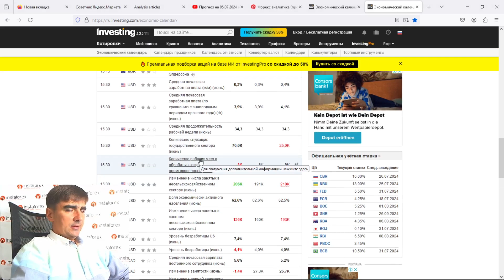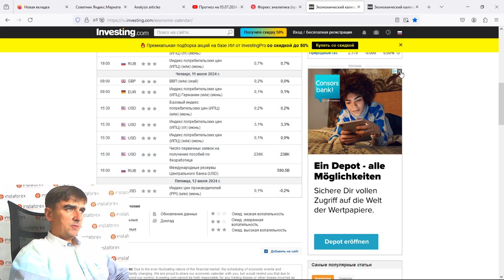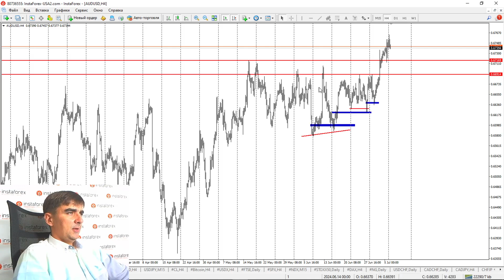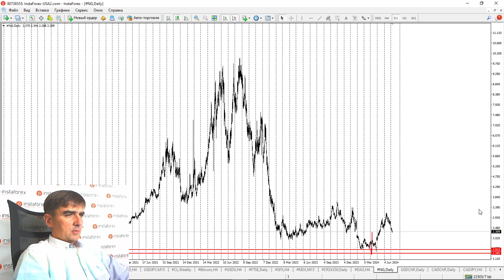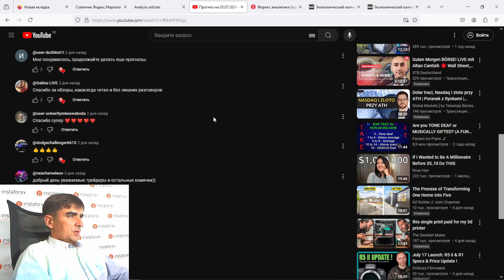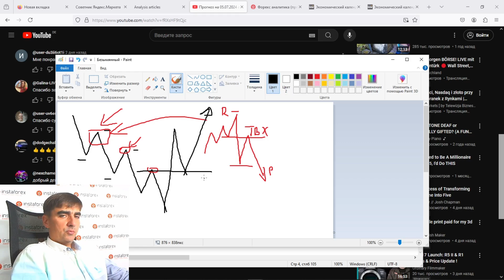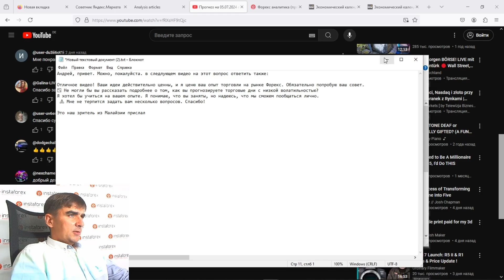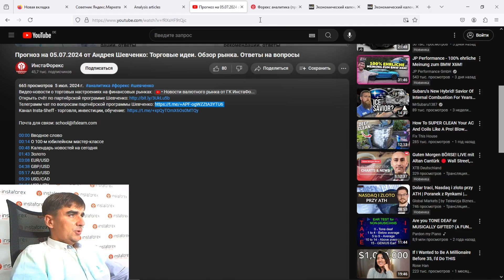Прогноз на 08.07.2024 от Андрея Шевченко: Торговые идеи. Обзор рынка. Ответы на вопросы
00:00 Вводное слово
00:14 Календарь новостей
02:00 Золото
02:43 EUR/USD
04:29 GBP/USD
05:35 AUD/USD
06:03 USD/CAD
06:23 USD/JPY
07:23 Нефть
07:38 Криптовалюты. Bitcoin
08:44 USDX, S&P 500, DAX, STOXX, NASDAQ
09:01 Природный газ
09:12 USD/CHF
09:36 CAD/CHF
09:57 CAD/JPY
10:07 CHF/JPY
10:18 AUD/CAD
10:37 NZD/CHF
10:47 AUD/NZD
11:09 EUR/CAD
11:19 EUR/CHF
11:30 EUR/AUD
11:34 Ответы на вопросы